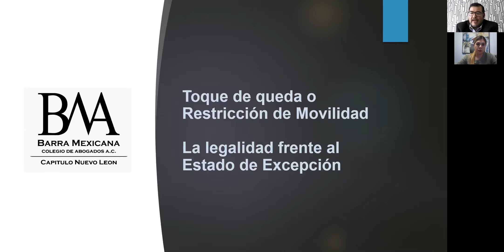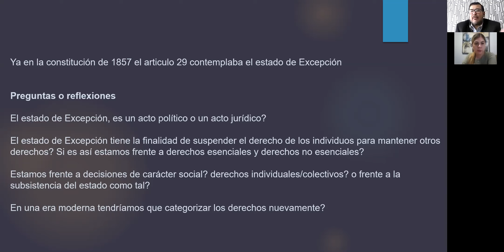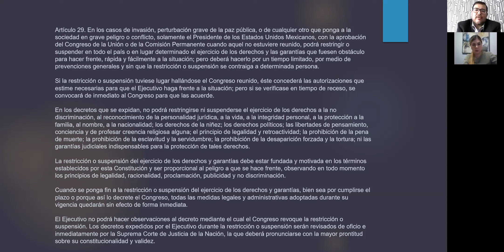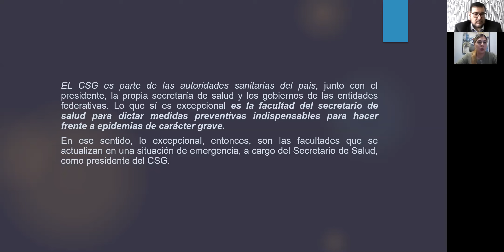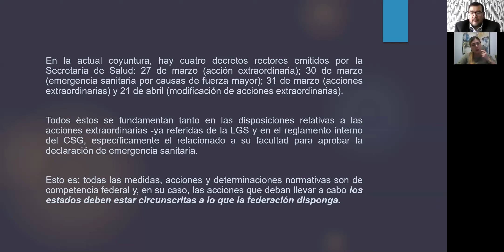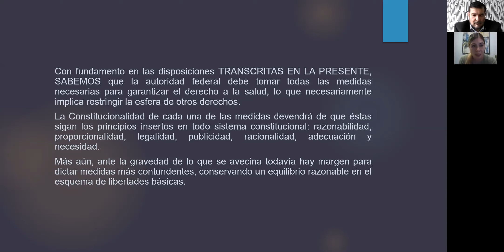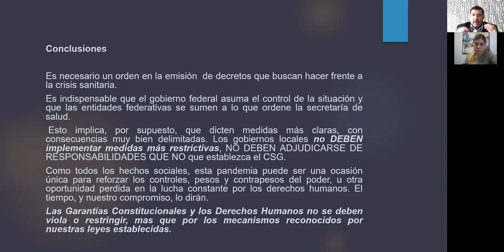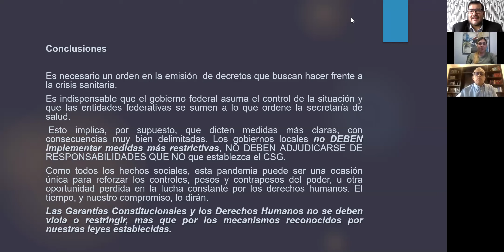TOQUE DE QUEDA O RESTRICCIÓN DE MOVILIDAD LA LEGALIDAD FRENTE AL ESTADO DE EXCEPCIÓN